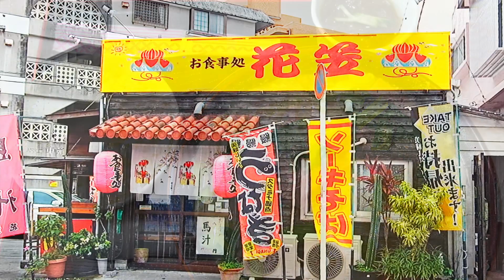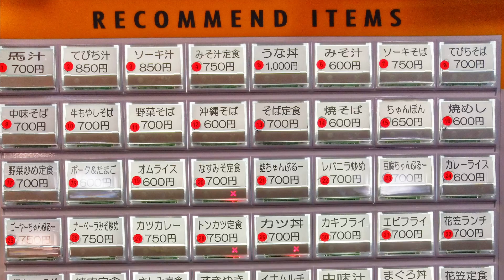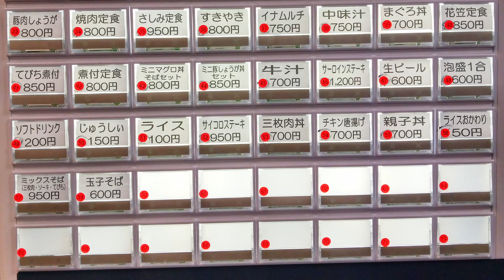沖縄 那覇市 松山 隠れた名店【お食事処 花笠】美栄橋駅から徒歩約8分。お店までの道のり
駅から少し離れていますが、本格的な沖縄の味が楽しめる食堂です。
メニューもたくさんあって何度来ても飽きません。定番のチャンプルーからステーキまで、どれを選んでも美味しいと思います。

お食事処花笠
沖縄県那覇市松山２丁目２２−４